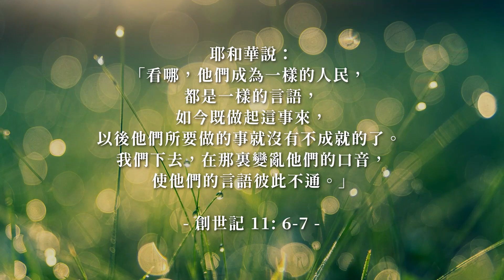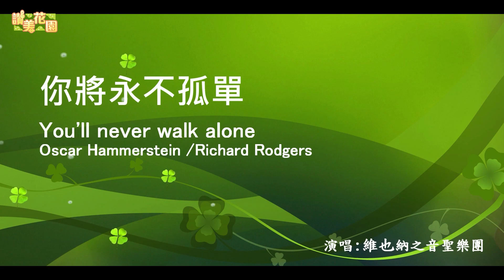泉源網路電視台 2022EP13 // 創世記11 // 你將永遠不孤單 // 走過叛逆的年歲 // N視新聞 // 0119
0:00 －泉源網路電視台
0:33 －牧人青草地－創世記11
9:20 －讚美花園－你將永遠不孤單
16:49 －心靈咖啡－走過叛逆的年歲
28:46 －N視新聞